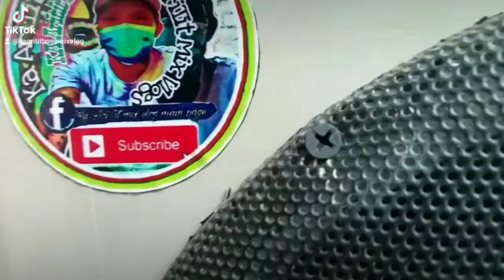cup cover cone D12 (novaliches electronic)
electronic cup cover cone D12